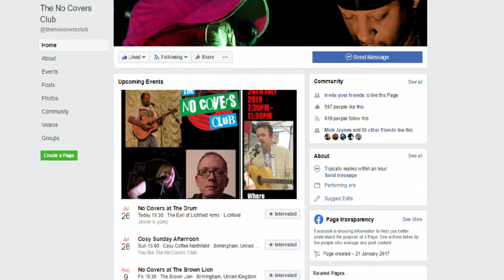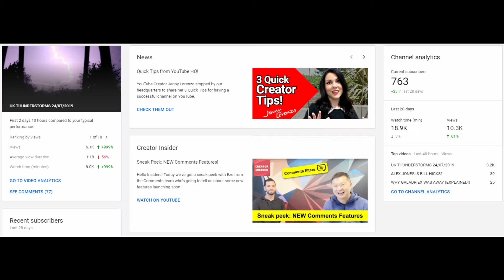NO COVERS CLUB!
This was the last gig for our band Bangford.  It was a fantastic night.  Massive thanks to Manny McKenzie of the No Covers Club.